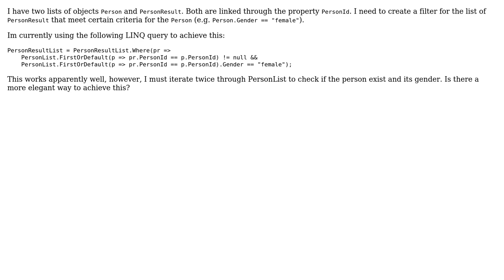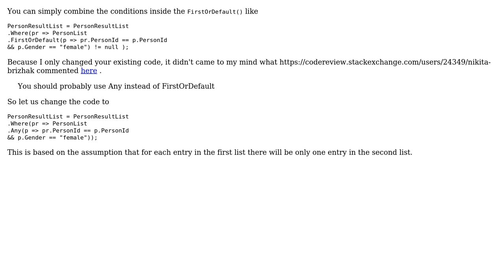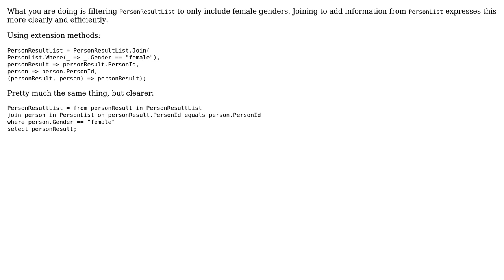LINQ query that filters elements from a list of object (2 Solutions!!)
LINQ query that filters elements from a list of object

With thanks & praise to God, and with thanks to the many people who have made this project possible! | Content (except music & images) licensed under CC BY-SA | Music | Images & others | With thanks to user WizLiz user jnm2 user Heslacher and the Stack Exchange Network Trademarks are property of their respective owners. You are responsible for your own actions.